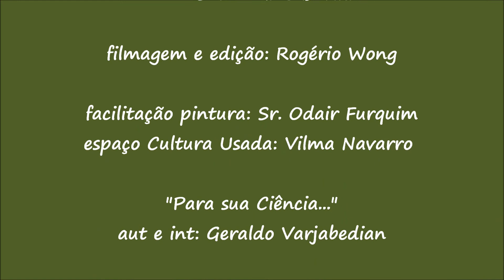53º Sarau Arte Buriki - Geraldo Varjabedian apresenta "Para sua ciência..." (7ª parte)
não esqueça de assinar o canal e acionar as notificações "aquele sininho rsrsrs")

53º Sarau Arte Buriki, 7ª parte, realizado em Novembro de 2017, pelos munícipes de Bertioga e convidados, desde 2012 estimula a cultura propondo encontros mensais com a apresentação de diversas linguagens artísticas e em parceria da Casa de Cultura de Bertioga/ Diretoria de Cultura do município de Bertioga